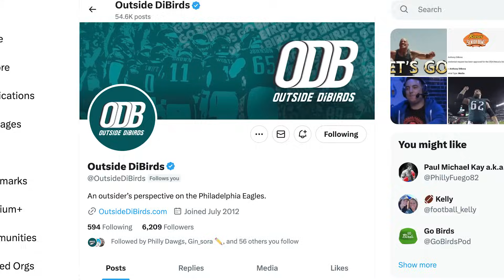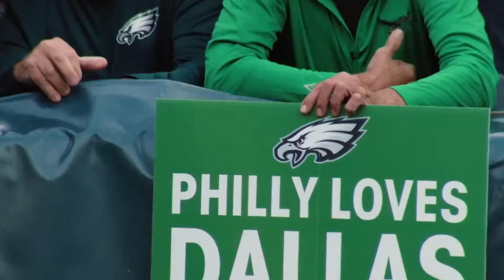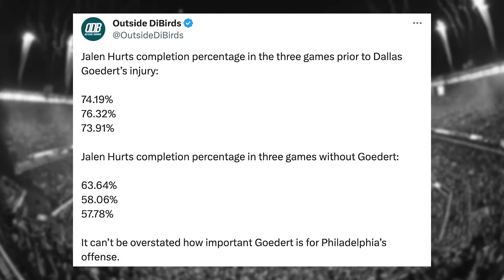The reason WHY the Eagles are CONFIDENT for Dallas! 😎 Jalen Hurts SECRET WEAPON and HOW to stop Dak!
The 10-2 Philadelphia Eagles take on the 9-3 Dallas Cowboys on Sunday Night Football with huge ramifications in the conference and NFC East! Anthony DiBona of Outside DiBirds joins to share why Birds' fans should be confident ahead of the rivalry. Plus, what can we expect from Jalen Hurts and the offense? And what answers will Sean Desai have for Dak Prescott and CeeDee Lamb? And the reason why Bradley Roby may provide a solution.

🚨 Guaranteed win on your 1st bet, or up to $1500 back in Bonus Bets! 🚨

0:00 - Intro
0:59 - Eagles should be confident!
2:47 - Keys to Success
4:58 - Dallas Goedert’s impact
8:21 - Limiting the middle of the field for Cowboys
10:46 - Jalen Hurts or Dak Prescott for MVP?
12:24 - Was Jalen Hurts exposed?
14:22 - Dallas defense weaknesses
16:40 - Score predictions